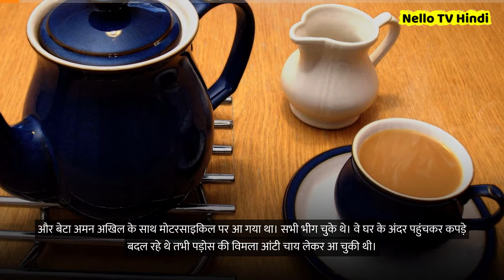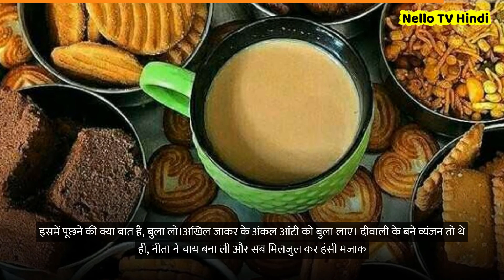आज से दोनों परिवार मिलजुल कर रहेंगे / Motivational Relationship hindi viral stories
From today both the families will live together.
Motivational Emotional Relationship Spiritual Zindagi hindi short viral video stories

1) This video has no negative impact on the original works
2) This video is also for teaching purposes.
3) Original Content is transformed to create unique Videos
4) I only used bits and pieces of videos to get the point across where necessary.